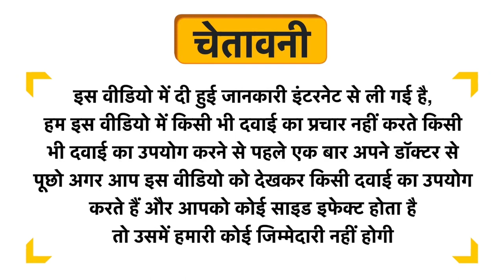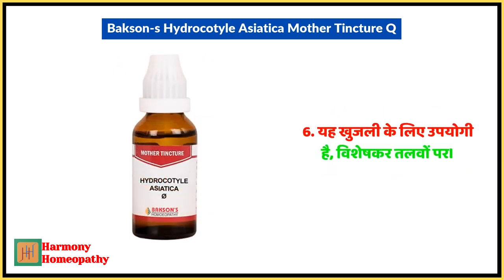Hydrocotyle asiatica homeopathic medicine for skin problems! Hydrocotyle symptoms & benefits (hindi)